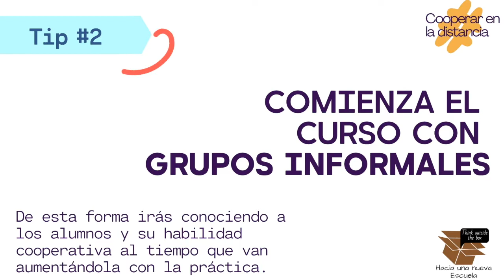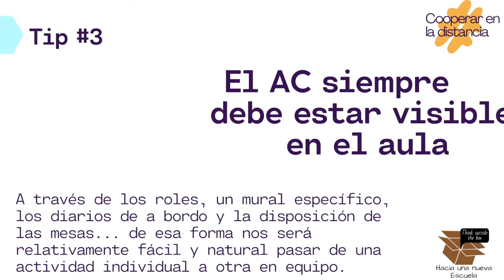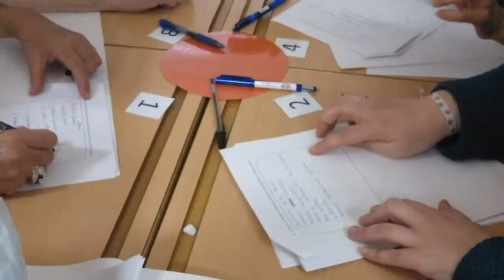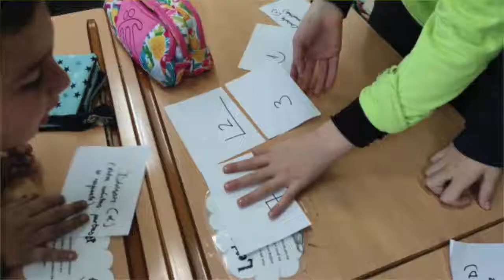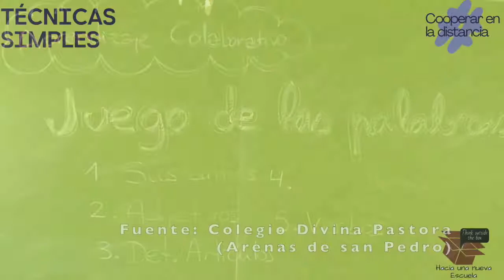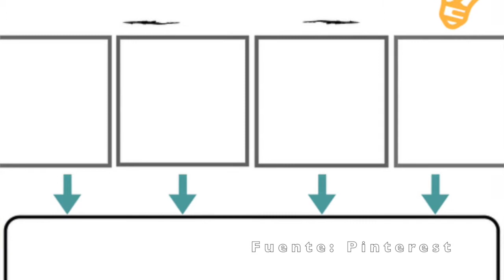Cooperar en la distancia - Capítulo 2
Bienvenido a esta formación abierta en formato de microwebinars en las que compartiré herramientas para que el comienzo de curso en esta nuevamormalidad no deje de lado el aprendizajecooperativo

Capítulo 2: Técnicas simples que se pueden aplicar manteniendo la distancia de seguridad.

y  mi canal de YouTube.